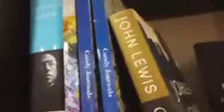The B.A.G Tour (Black Art Gallery)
The Black Art Gallery Tour aka "The B.A.G. Tour" is a transformative journey through Black art spaces nationwide. This innovative nationwide tour brings together creatives for an immersive artist branding & wellness workshop to amplify their presence in the art world. Led by Dontae T Muse, author and artist branding expert in artist business development, participants will learn essential strategies to enhance their business acumen, gain recognition, create balance, and cultivate their unique brand identity. Artists will use this opportunity to elevate their artistry and make their marks in the industry.

This groundbreaking tour will traverse the country, spotlighting 12 Black art spaces with each stop offering invaluable insights into business development and mental wellness tailored to Black artists' unique needs.